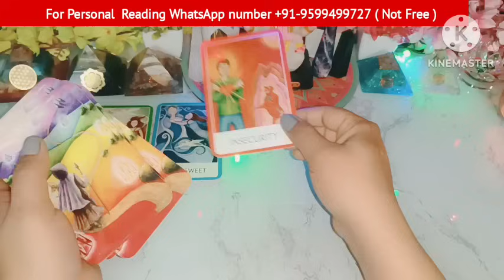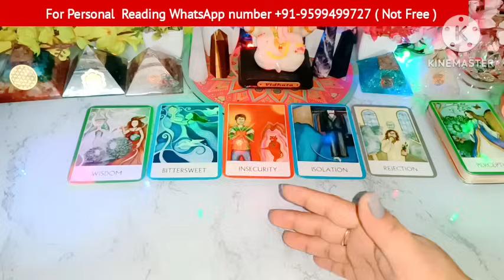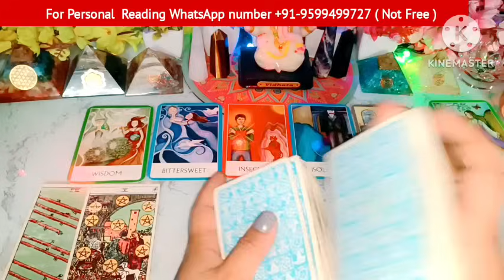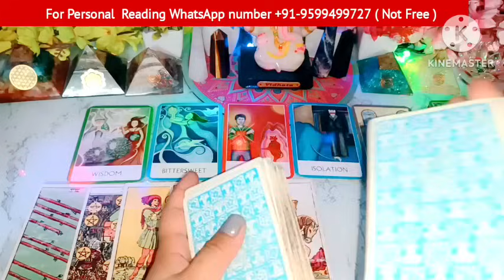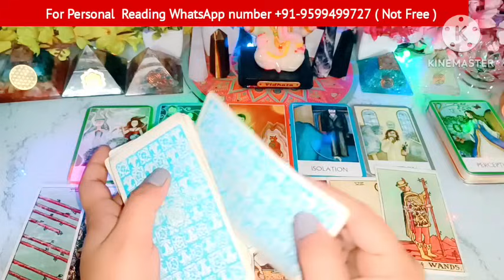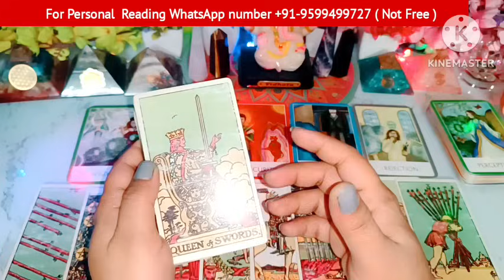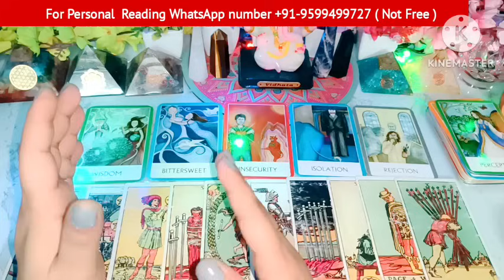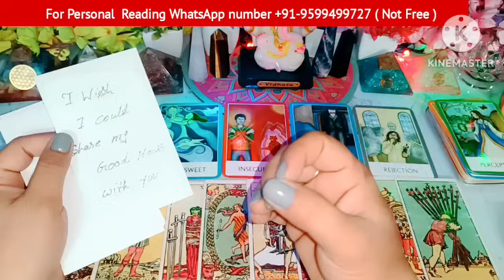Late Night🌙 Thought😳No Contact Situation❤Current Feelings❤‍🔥Extra Marital Affair 💘Timeless Reading